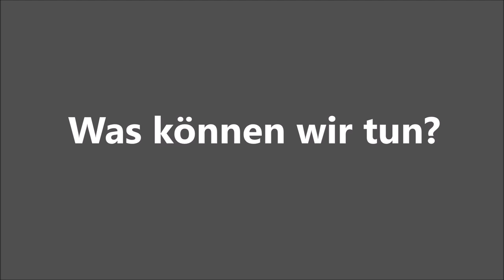Kauft keine Blutrosen aus Äthiopien!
Rote Rosen sind die schönste Sprache, um Liebe und Zuneigung zu zeigen. Millionen von ihnen werden jedes Jahr aus Äthiopien eingeflogen, damit wir sie zum Valentins- oder Muttertag, zu Geburtstagen oder einfach auch mal so verschenken können. Für die Oromo sind die Blumen der Liebe eher Blumen des Leids. Sie werden von ihrem Land vertrieben, damit dort Rosen und andere Pflanzen angebaut werden können. Wer gegen die Vertreibung protestiert, riskiert sein Leben. Seit November 2015 starben bei der blutigen Niederschlagung verzweifelter Proteste von Oromo schon mehr als 140 Menschen. Viele der Toten waren junge Leute, Studenten, die über den Landraub empört waren. Hunderte Oromo wurden verhaftet und verschwanden spurlos.